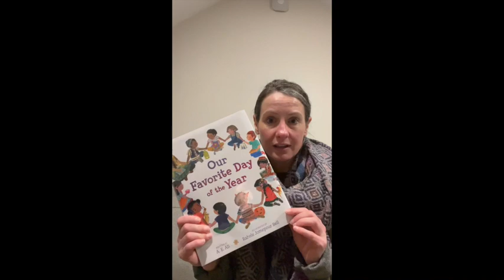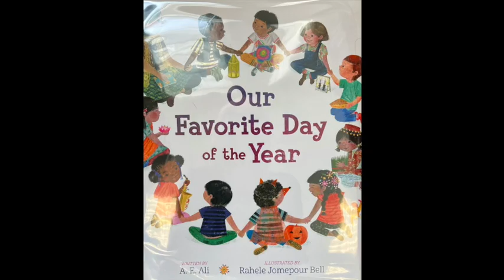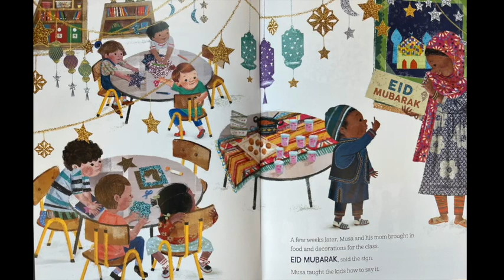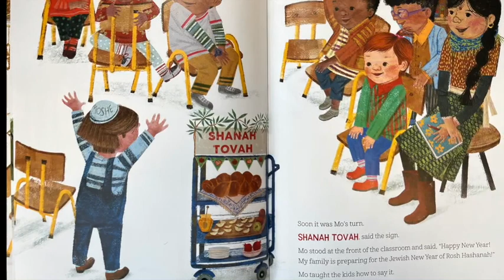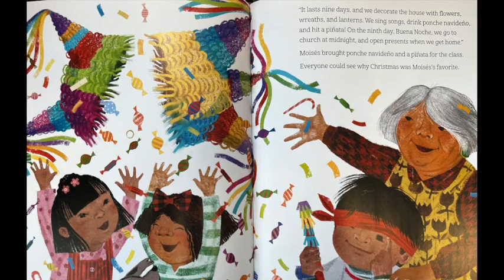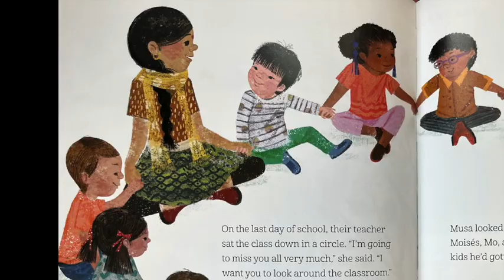Our Favorite Day of the Year by A E Ali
Title: Our Favorite Day of the Year Written by: A.E. Ali Published by: Salaam Reads
Children share their favorite celebration of the year with one another and learn about other cultures.